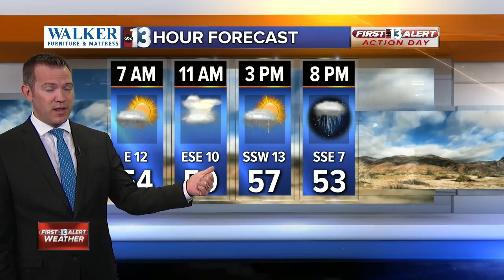Wednesday morning weather forecast Nov. 20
Here's a look at the current weather conditions and traffic in the Las Vegas valley.